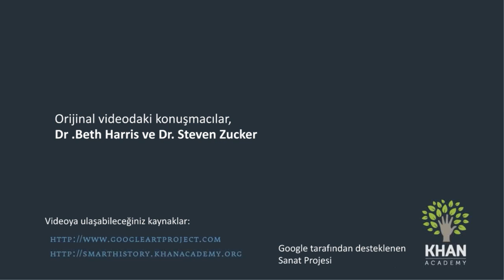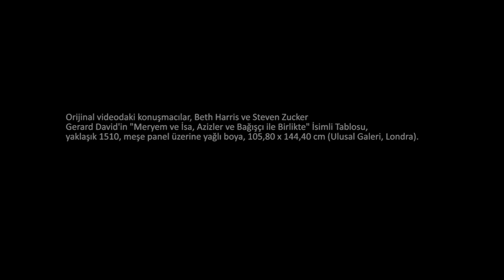David'in "Meryem ve İsa, Azizler ve Bağışçı ile Birlikte" İsimli Tablosu (Sanat Tarihi)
50 dilde 120 milyon öğrencinin faydalandığı, dünyanın en büyük ücretsiz öğrenme platformu Khan Academy’de, matematikten sanat tarihine, ekonomiden fen bilimlerine, basit toplamadan diferansiyel denklemlere, ilkokul seviyesinden üniversite seviyesine her yaş için binlerce ders videosu, konu anlatımı, soru çözümü, interaktif alıştırma ve daha fazlasına tamamen ücretsiz ve reklamsız olarak ulaşabilirsiniz.